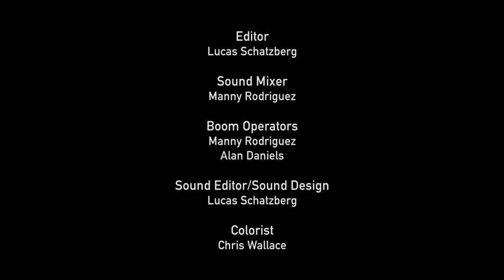"Recollect" Sci-Fi Short Film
A man comes to terms with the decisions he's made after journeying through his memories.

Written & Directed by Lucas Schatzberg

Starring MJ Mattiaccio, Giorgio Miraflor, and Emily Nall